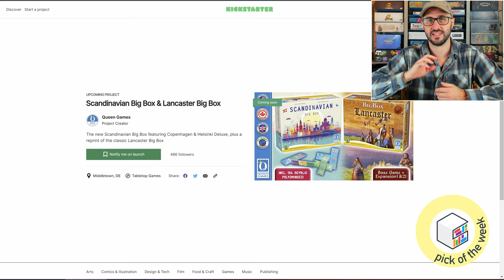Pick of the Week! Lancaster Board Game Explained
ShelfClutter Logo if needed for sharing